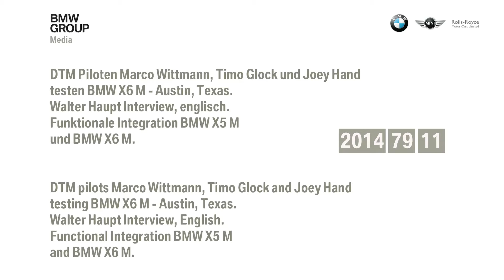The engineering of new BMW X5 M and BMW X6 M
BMW M engineer Walter Haupt explains the engineering behind the new BMW X5 M and BMW X6 M.